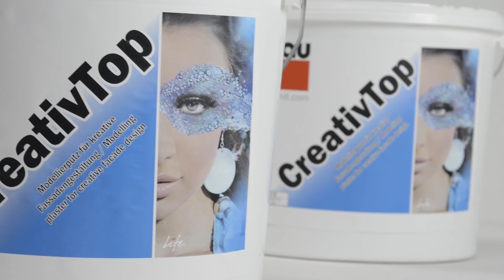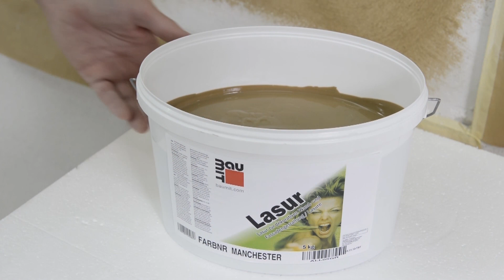Baumit CreativTop - Vytvoření jemného povrchu s nátěrem lazurou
Baumit Pearl Linear

BAUMIT - FASÁDY, OMÍTKY, POTĚRY
Umožňujeme svým partnerům budovat zdravé, energeticky úsporné a krásné domovy
pro udržitelnou budoucnost.